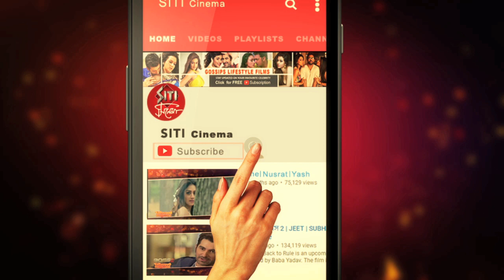Prosenjit- Ritu র খেলা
খেলা খেলা দিয়ে শুরু খেলতে খেলতে শেষ |অকালেই খেলা শেষ করে চলে গেলেন তিনি
 | সেই প্রাণের বন্ধুকে ভুলতে পারেন না বুম্বাদা |তাই বারবার স্মৃতির অলি গলিতে  হাতড়ে বেড়ান প্রিয় বন্ধুর স্মৃতি ! মনে করেন ঋতুপর্ণ কে !